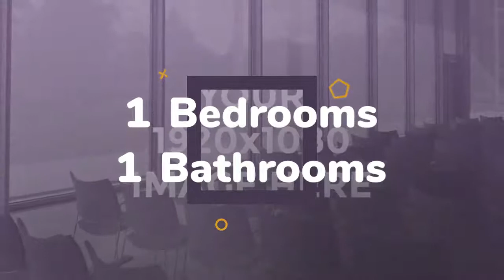House for sale in York, Manhattan, $4,175,000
1
1

REF57177